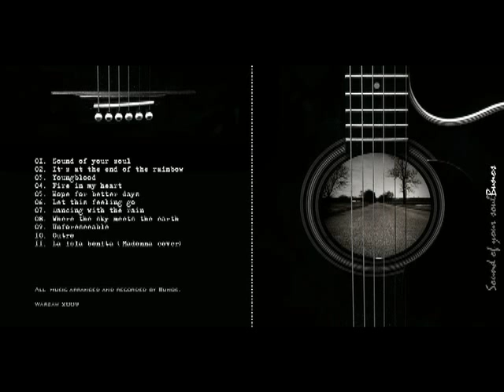Jarek Bunos - 03 Youngblood (Sound of your soul 2009)